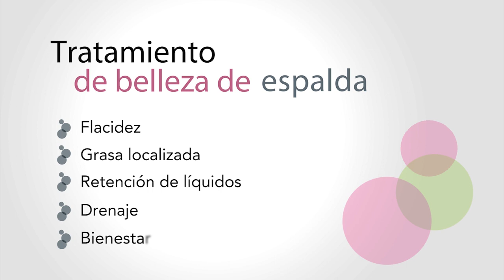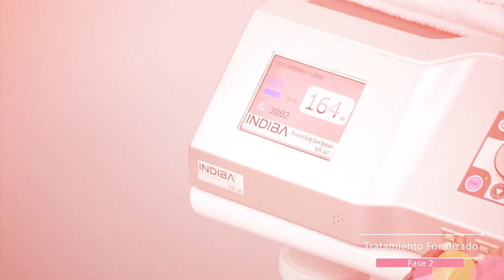INDIBA® Deep Beauty Belleza de la espalda